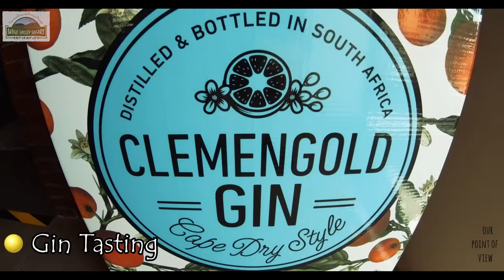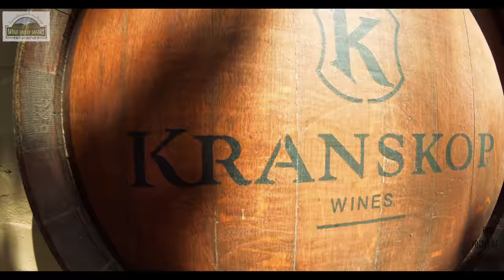Safari Adventures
Freestyle Wine Valley Safari Adventures,
The open-air Safari vehicle will circle the dedicated route every hour, in one direction. When you are ready to move along to the next destination, hop-on, or stay as long as you like!

It's fully up to you how you would like to spend your time at each destination.